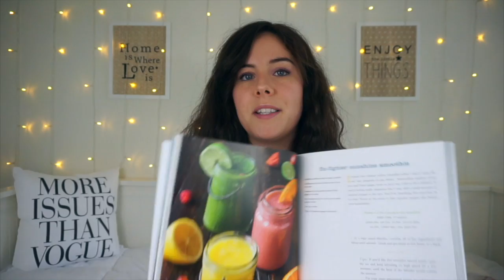FAVORIS D'AVRIL ! 🌷 | Harmony Lu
Hey mes petites biches ! Aujourd'hui je vous présente mes favoris d'avril ! Un peu de makeup, de soins, mais surtout du random !

BONS PLANS !